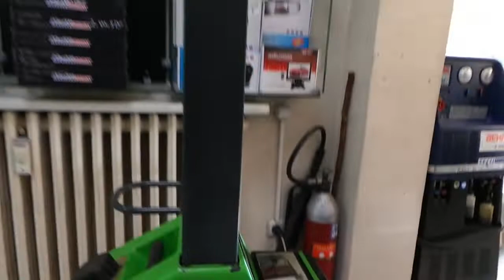Opel Astra 2016 model kısa farına H7 LED Farı uygulaması